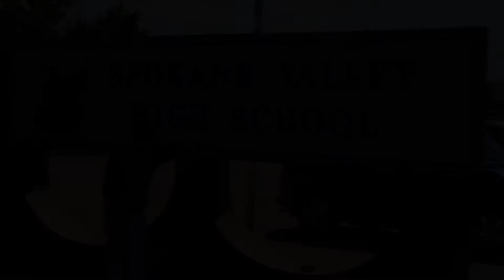[WINNING] Election Campaign video for ASB President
I won my re-election this year, and I am guessing this video had a lot to do with it. I decided to post it on here.

(Intro template thanks to: RavenProDesign)